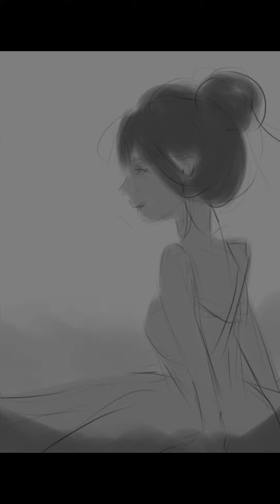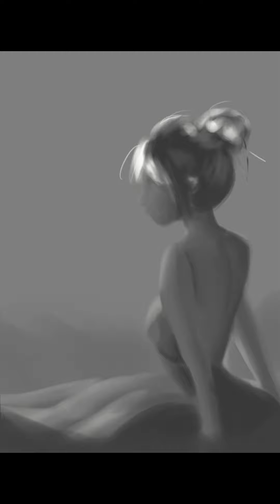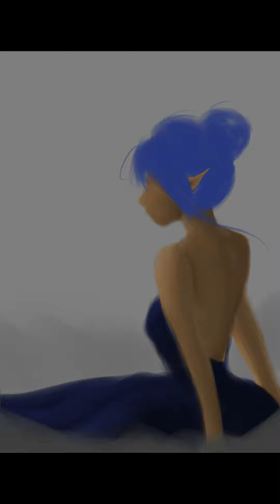Cage - Digital Speed Painting process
Artist : Gabriel Lewis
1) The Lonely Road
2) Soft Discoveries
3) Oh the Humanity